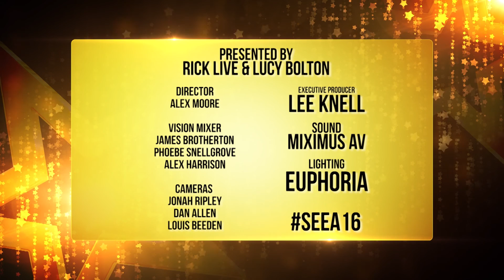Streetz Ahead Dance Academy - SEEA 16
Streetz Ahead Dance Academy performing at the South East Entertainment Awards 2016.